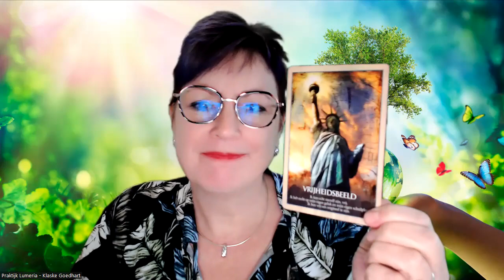16 januari 60/6 numerologie dag